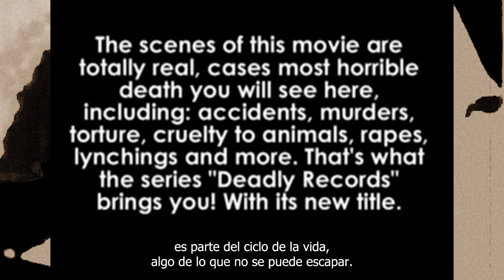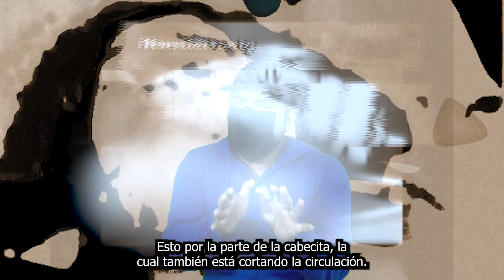Registros Fatales 2| Mixtape, pura gente con bad ending | Resumen